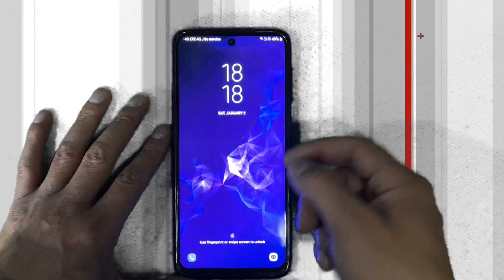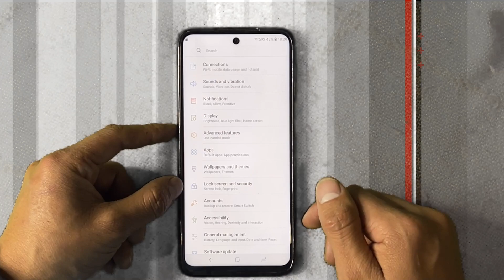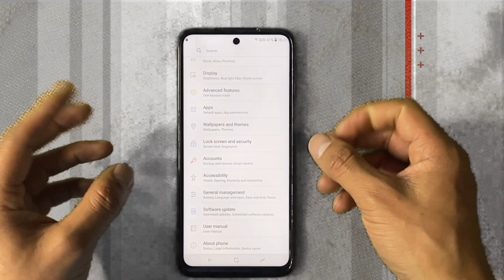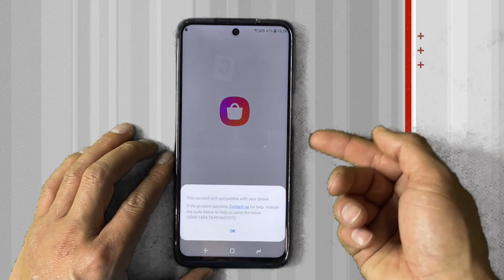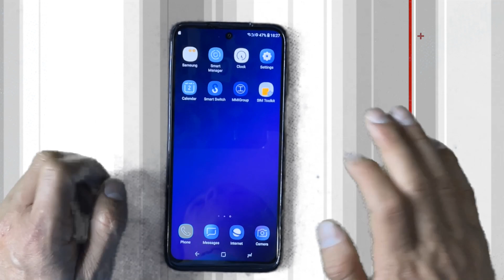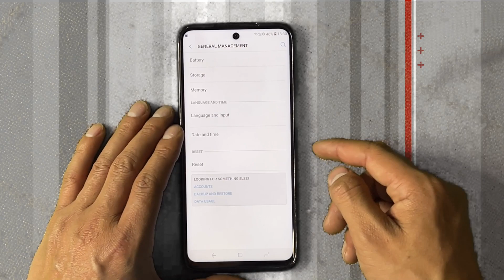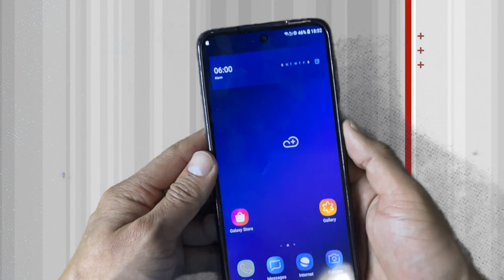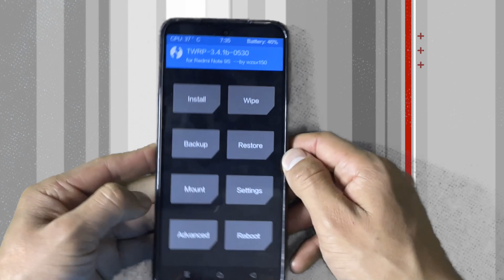CONVIERTE TU REDMI NOTE 9S EN UN SAMSUNG😍🔥🔥 / ROM PORT / 9S/9PRO/9PRO MAX POCO M3/ GENIAL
CON ESTA ROM PODREMOS TENER !!!
codas las características de los dispositivos SAMSUNG en nuestro QUERIDO redime note 9s, va por muy buen camino y seguirá mejorando, acá te contare las actualizaciones que salgan.

YO SOY
JOSE CAMACHO

 ESPERO LA DISFRUTES.

NITA
ACTIVA CAMP